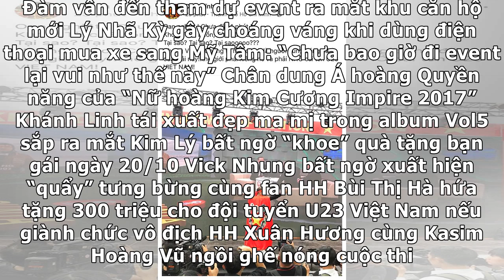Sao Việt đồng loạt gọi U23 VN là những người hùng sau trận đấu chung kết quá vất vả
thể thao, giải trí, bóng đá